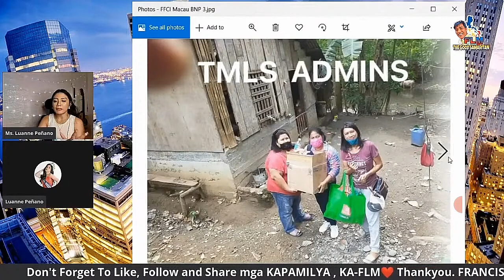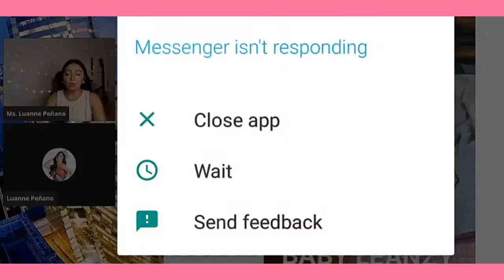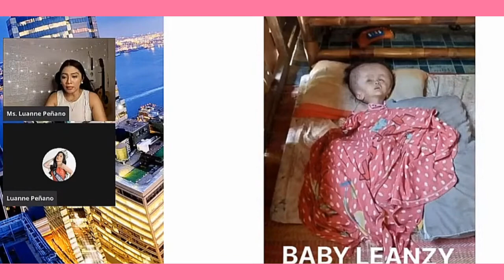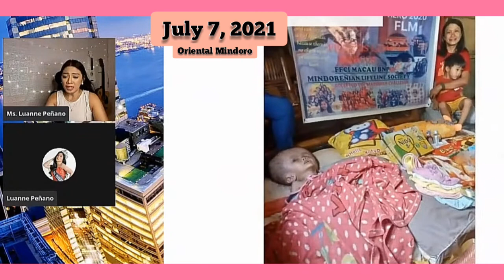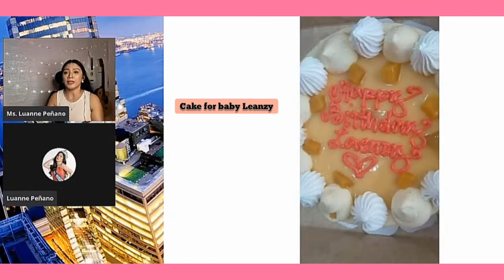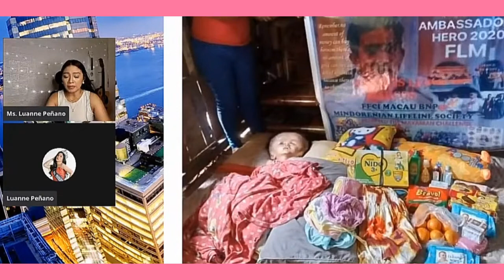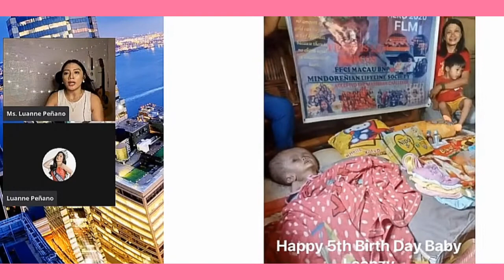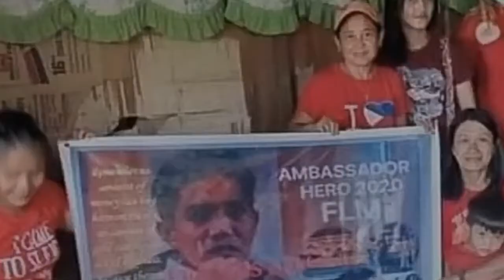HYDROCEPHALUS BABY | TINULUNGAN NG FFCI TEAM (MACAU CHAPTER)